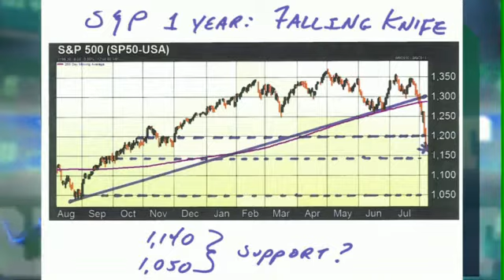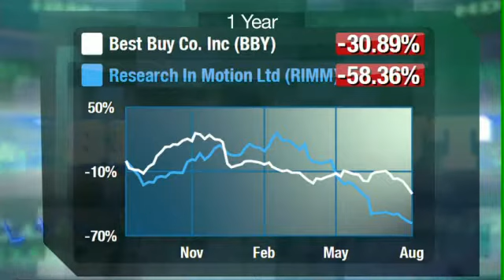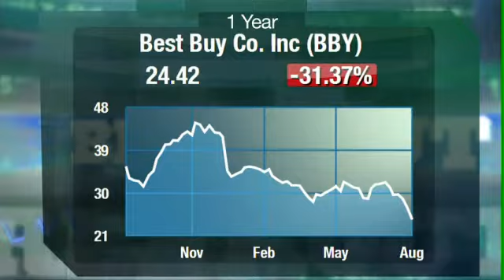Yahoo “Breakout” | Post-Downgrade Markets | Key Technical Levels to Watch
@YahooFinance  "Breakout" Show invites Charles Nenner to explain the following:
1️⃣ Benchmarking equities;
2️⃣ S&P 500 targets;
3️⃣ Whether it is wise to go into US bonds.

Video release date: August 8, 2011

📌Learn how Charles Nenner's unique research can help you get better experience for your future investments
🚀Sign up for a FREE 30-day trial today!